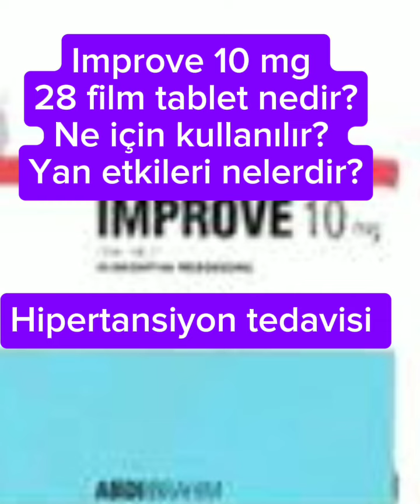İmprove 10 mg 28 film tablet nedir? Ne için kullanılır? Yan etkileri nelerdir?